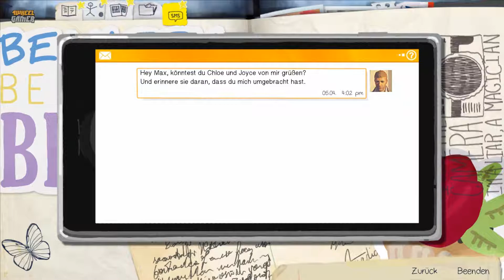Life is Strange Episode 5 - Polarisiert Ende | Walkthrough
Am Ende dieser Folge könnt ihr wählen wie es ausgehen soll!

Life Is Strange ist ein preisgekröntes und von Kritikern gefeiertes Abenteuerspiel in Episoden, das dem Spieler erlaubt, die Zeit zurückzudrehen und so Vergangenheit, Gegenwart und Zukunft zu beeinflussen. Verfolge die Geschichte von Max Caulfield, einer Fotografieschülerin der Oberstufe, die entdeckt, dass sie die Zeit zurückdrehen kann, als sie ihre beste Freundin Chloe Price rettet.